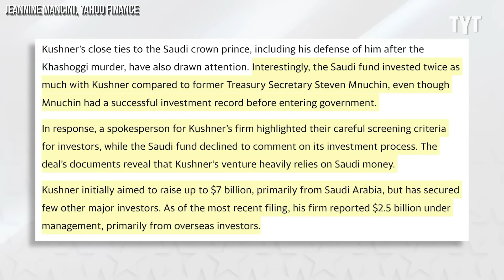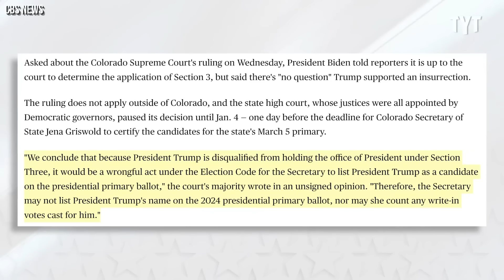History Teacher Humbles Delusional Trump Supporters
The majority of the Republican party is living in their own made-up reality!